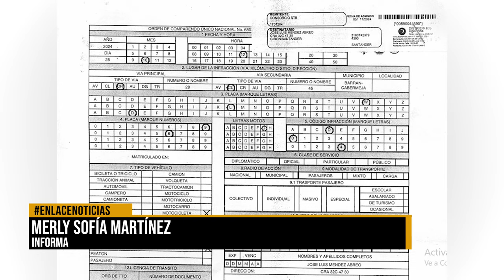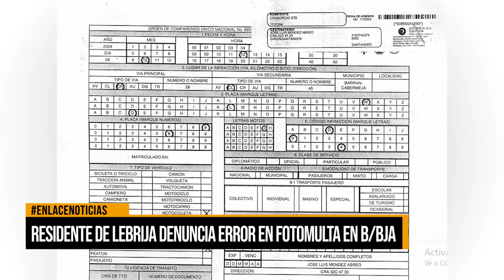Barranqueño denuncia error en foto multa: su moto fue confundida con otra